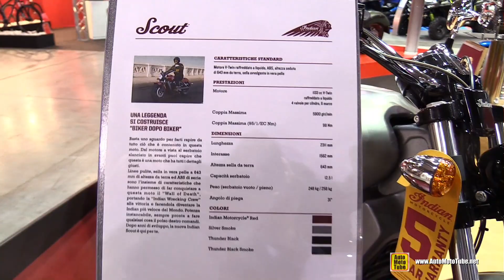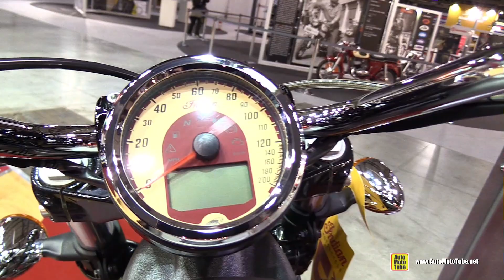2015 Indian Scout (Grey Colour) - Walkaround - 2014 EICMA Milan Motorcycle Exhibition